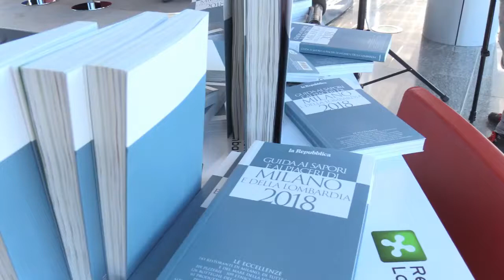Lombardia, Maroni: "La nostra campagna elettorale? Il lavoro che abbiamo fatto"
ll presidente della Regione Lombardia Roberto Maroni, è intervenuto intervenuto oggi alla presentazione della "Guida ai sapori e ai piaceri di Milano e della Lombardia" de La Repubblica.
L'intervista a margine dell'evento